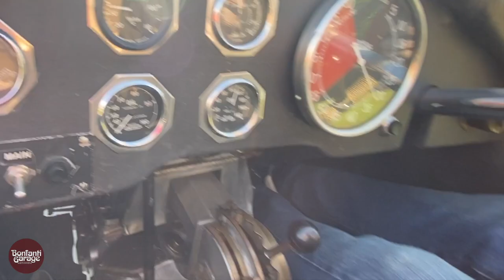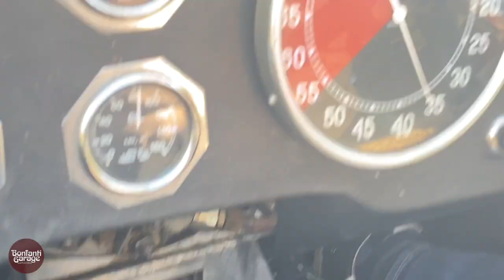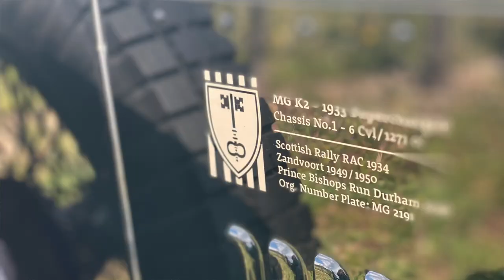MG K2 (1933) vs MG NA (1935) sorelle rivali regine delle corse! - Bonfanti Garage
MG k2 vs MG NA, sorelle rivali regine delle corse. Le prestazioni, il motore, il cambio di marcia, l'assetto di guida, la prova su strada. In gara da quasi 90 anni, continuano la sfida. Oggi, chi vincerà?
Francesco Bonfanti ci presenta questi due straordinari pezzi di storia su quattroruote; conosciamo il proprietario di queste rare MG da competizione preparate da Bonfanti Garage!

📌 Per chi se l'è perso, proponiamo il video intitolato “Auto storica, quanto vale? I 4 criteri base che ne definiscono la quotazione”

📌 Perchè restaurare la tua auto storica può essere il miglior investimento della tua vita? Scoprilo nel nostro video!

📌 Guarda la playlist con le più belle ed autentiche Alfa Romeo restaurate o preparate da Bonfanti Garage

📌 Per chi vuole ispirarsi per il 2021 c'è il nostro video “Quale sarà la tua prossima auto storica?”

• Metti un Like se ti piace il video ;-)

• • Condividi questo video se ti piace ;-)

••• Lascia un commento e scrivici cosa ti interessa approfondire

👉🏼 + 2.000 Followers su Facebook. Seguici anche tu e Instagram

[Bonfanti Garage- Specialisti nel restauro di auto storiche da collezione e da concorso]